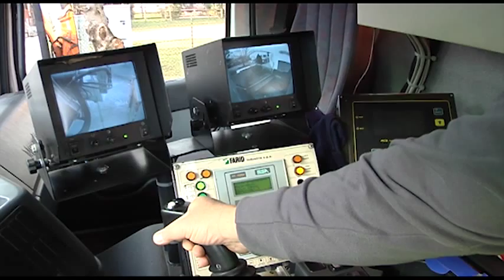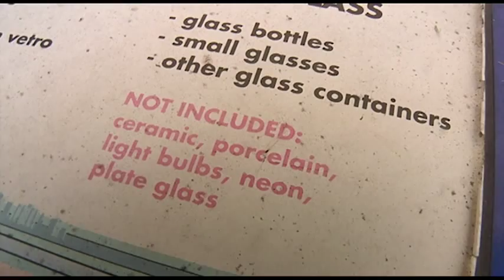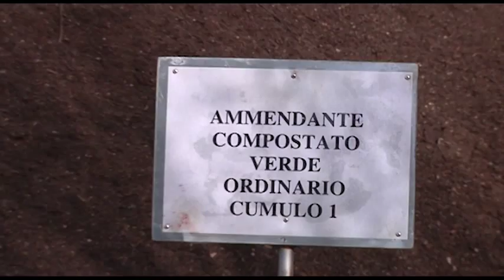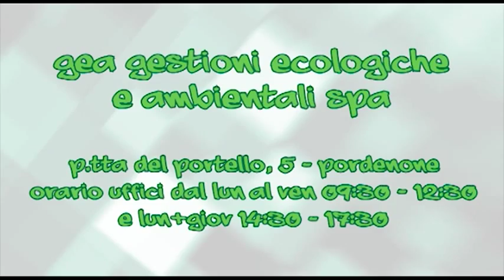Io faccio la differenza feat. Herman Medrano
Strappalo, schiaccialo, staccalo! Ecco come fare la raccolta differenziata in maniera veloce e semplice, canticchiando i versi di questa canzone di Herman Medrano. E alla fine della hit, ascolta le parole di Luca Mariotto, amministratore unico di GEA, società che ha curato il progetto assieme al Comune di Pordenone e Pnbox.tv!